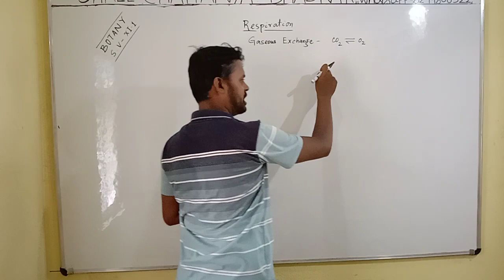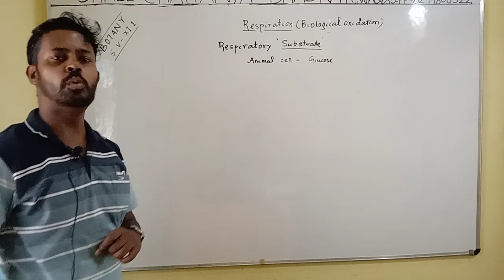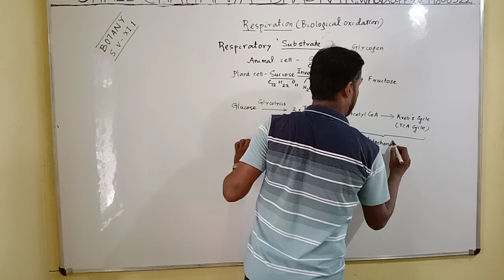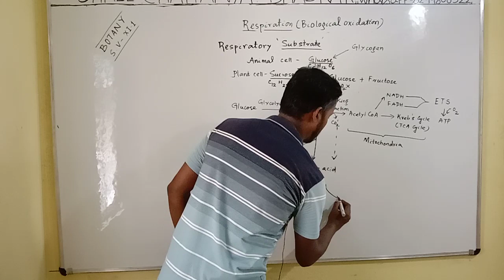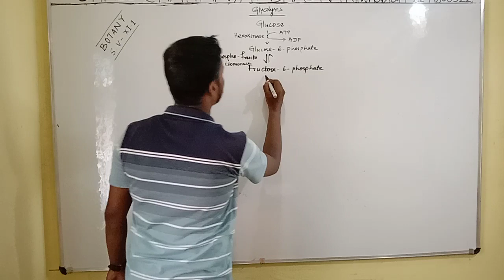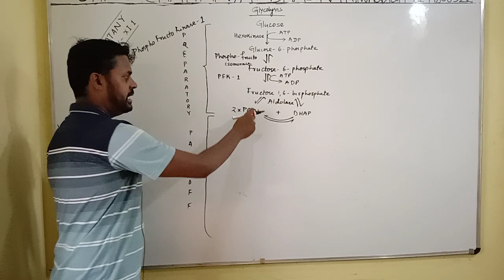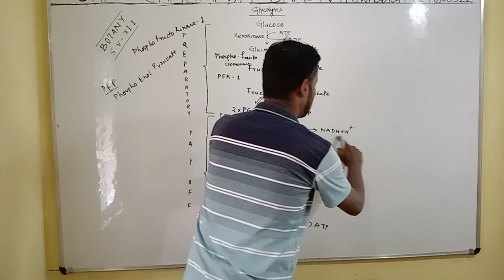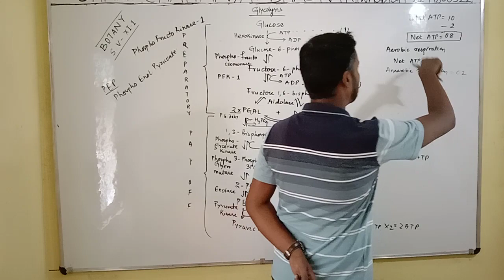Botany respiration sv.1 class xi